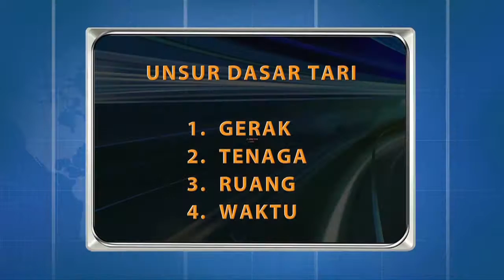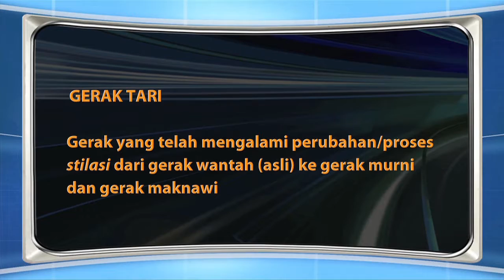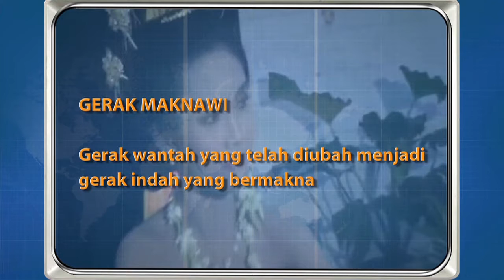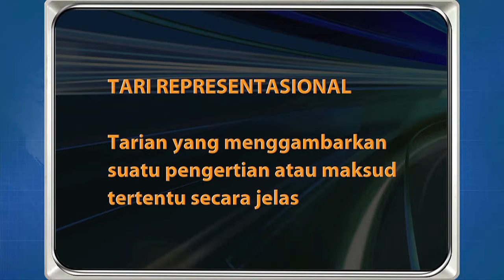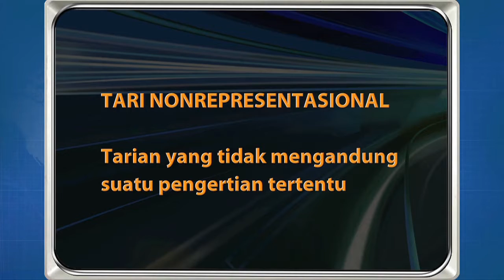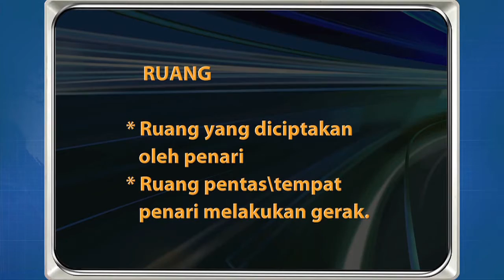PDGK4207 Pendidikan Seni di SD - Unsur-Unsur Dasar Tari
Unsur-Unsur Dasar Tari
Matakuliah : PDGK4207 Pendidikan Seni di SD